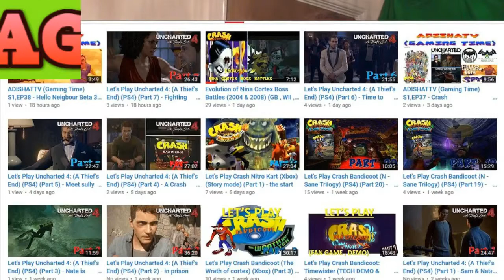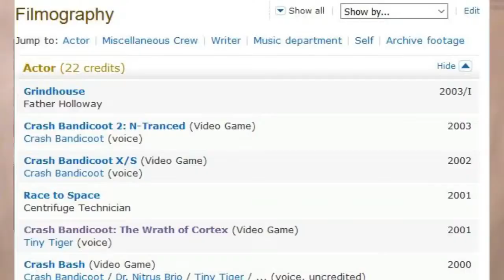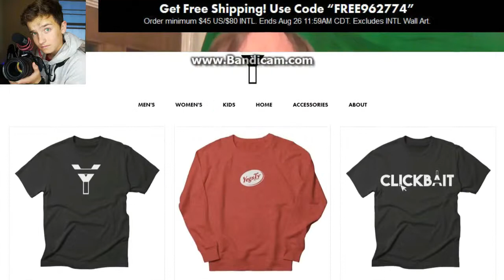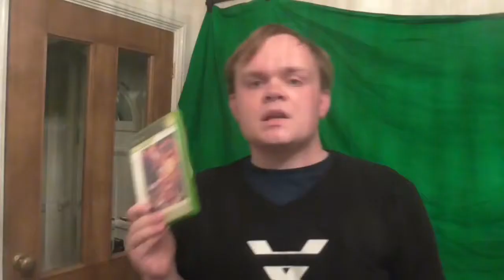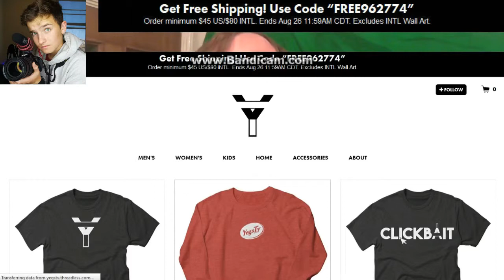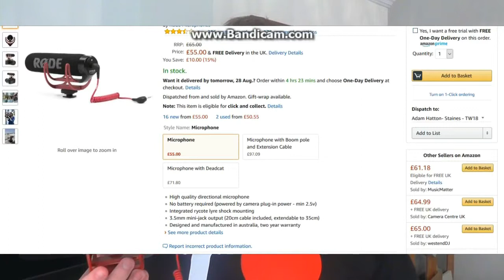Spyro (A Hero's Tail) , Uncharted 4 , Nathan Drake collection , etc (Review inone) - Adisy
Original intro edited by Caddy .

Thanks AH (: